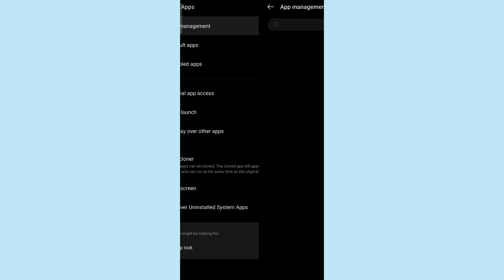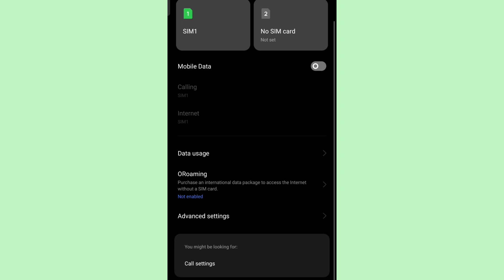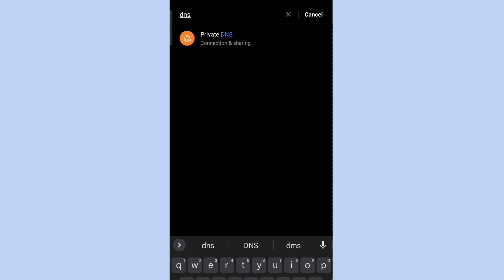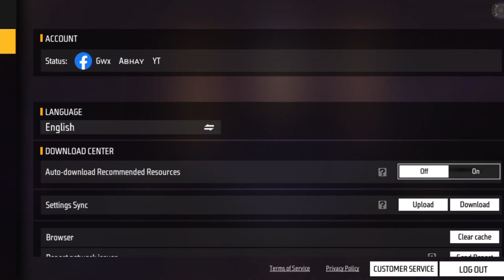Network connection error problem | How to fix Network connection error problem in garena free fire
FREE FIRE NETWORK CONNECTION ERROR TODAY || FF NETWORK CONNECTION PROBLEM

PC Specs:-
CPU:- I5 11400
Graphics card:-
Motherboard:- Asus H510-E
Ram:- Gaming Mix 16GB
Harddisk:- 1.5TB
SSD:- 256GB nvme
HDD:- 1TB
Headphones:- Eksa E900
Keyboard :- Zeb-Transformer

Software used in editing:- Adobe Premiere Pro And kinemaster

YOUR QUERIES ⤵️⤵️⤵️⤵️⤵️⤵️⤵️

फ्री फायर नेटवर्क कनेक्शन एरर क्यों बता रहा है,
free fire on karne par network connection error problem,
free fire me network error problem 2022,
free fire me network error kyu bata raha hai,
free fire me network connection error ko kaise hataye,